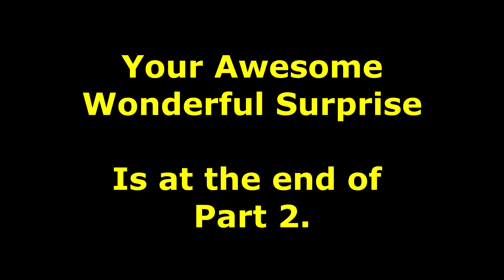The Weird Thing About The Astral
I explain the Weird Thing About The Astral in this video.  As I dive deep into my strange experiences of being attacked by "friends" in the astral realm. This is part 1.  Join me as I reveal insights into why this happens. If you’ve ever had strange encounters with friends or entities in your astral travels, this video is for you. Learn how to not be deceived or alienated from earthly friends because it appears they have attacked you in the astral.

Topics Covered:

Personal astral attack experience.
Why it seems like friends might betray you in the astral plane.
Spiritual understanding and how to interpret and deal with negative encounters in the astral realm.

And if you need assistance, we offer guided deep dive psychic scans to uncover the truth and help you resolve issues arising from astral encounters.